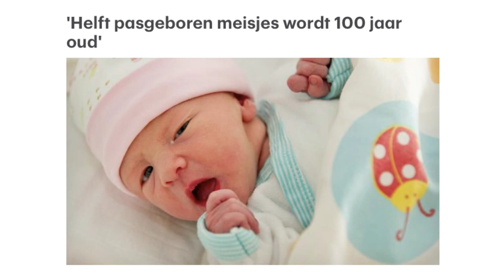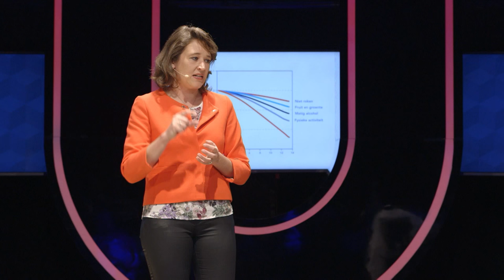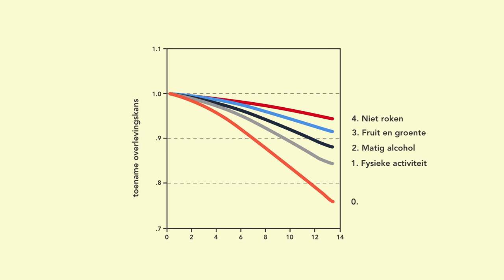Waarom worden we steeds ouder? (1/5)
Zou jij graag 100 jaar oud worden? Als je nu geboren zou worden - en een meisje bent - dan heb je vijftig procent kans om 100 jaar of ouder te worden! Hoe is dat mogelijk? En betekent dat ook dat we steeds gezonder oud worden? Je hoort het van internist-ouderengeneeskundige Andrea Maier van de Vrije Universiteit!

Deze week in Universiteit van Nederland:
Ouderengeneeskundige prof. dr. Andrea Maier!

Prof. dr. Andrea Maier van de VU is hoogleraar Ouderengeneeskunde. Ze onderzoekt hoe we dieren, en uiteindelijk mensen, jong kunnen houden. Bij muizen is de wetenschap in staat cellen die het verouderingsproces in gang zetten weg te halen. Werkt dat straks ook voor mensen? En wat kun je nu al doen om het ouder worden tegen te gaan? In de colleges van prof. dr. Andrea Maier dip je vast een teentje in de poel van het eeuwige leven. Soort van.

Meer weten?